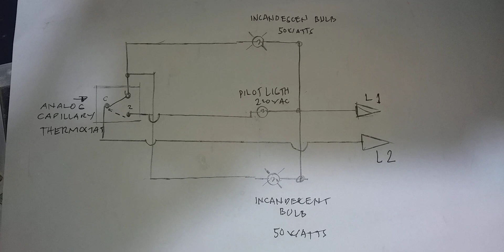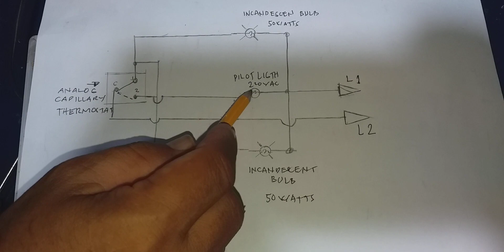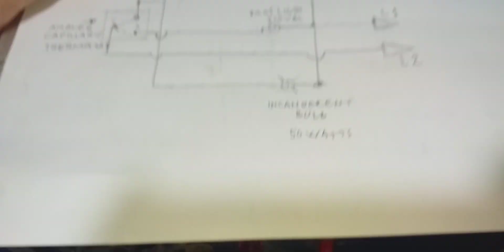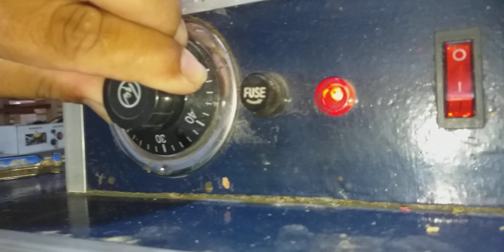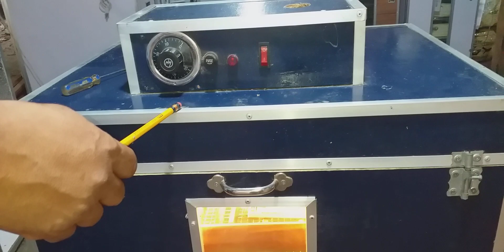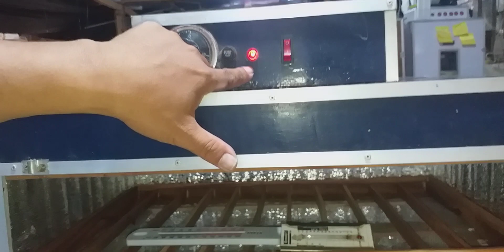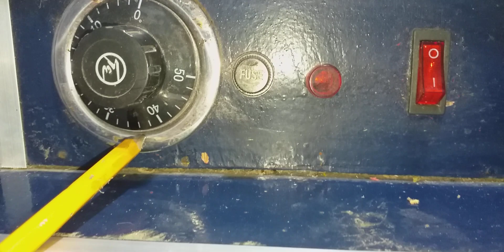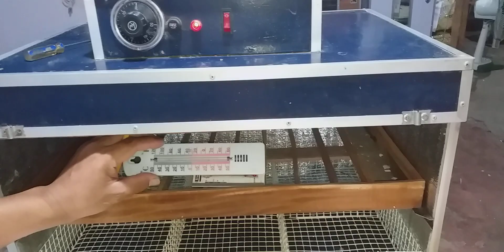How to set up Analog /Capillary Thermostat (AR Incubator)/ Paano I set up ang Analog Thermostat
In this video we will teach you on How to set up Analog/ Capillary thermostat with diagram